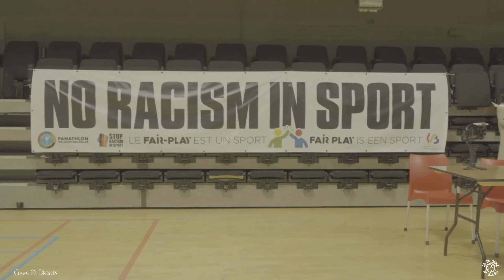AfterMovie - Finales AWBB 3x3 - 08/04/23